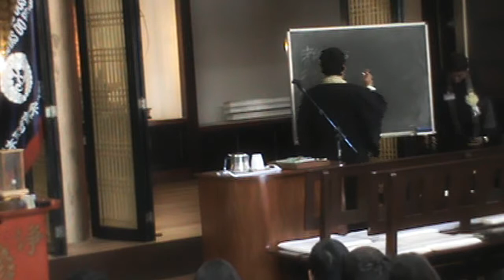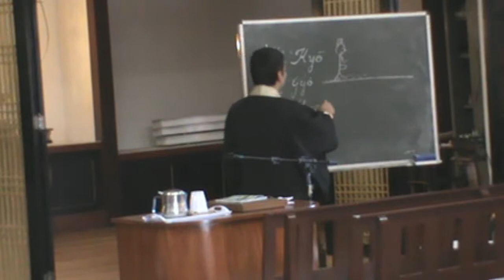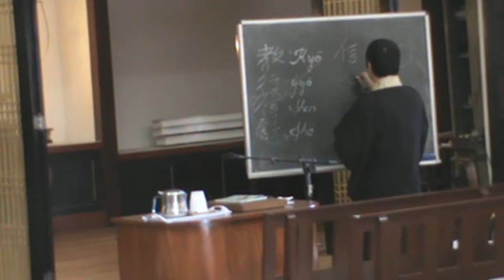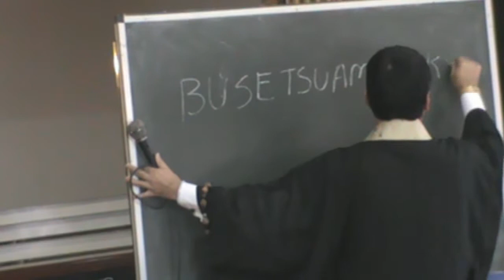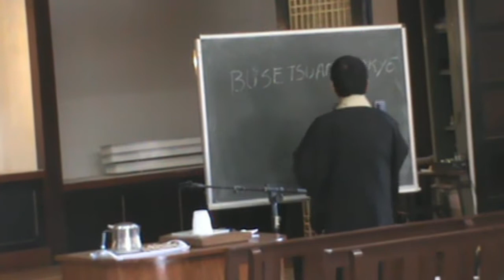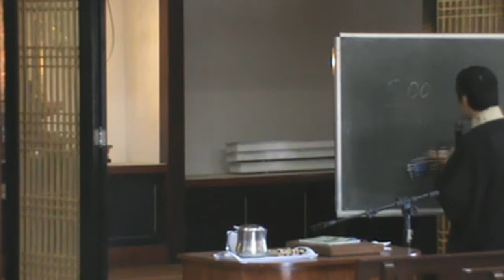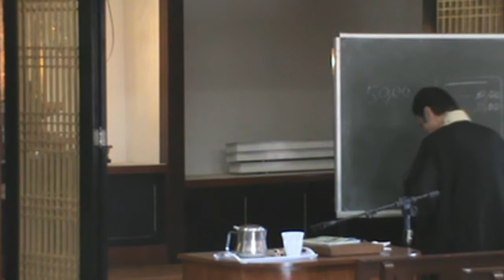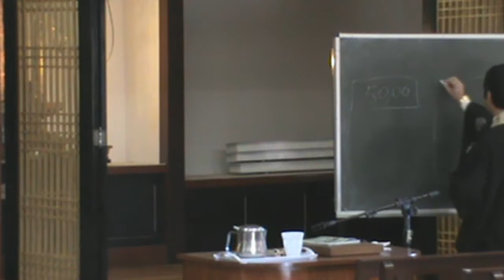23 Palestra com Rev. Fábio Takahashi - 48. Congresso dos Jovens Budistas - 2014 - Londrina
Realização do 48 Congresso Sul Americano de Jovens Budistas no Templo Budista Honpa Hongwanji de Londrina, PR, nos dias 19 e 20 de julho de 2014.
Acesse videos, fotos e outras informações do Jodo Shinshu (Terra Pura Interior) no